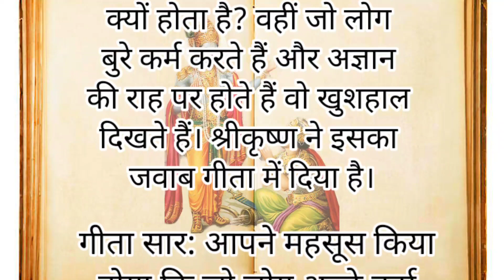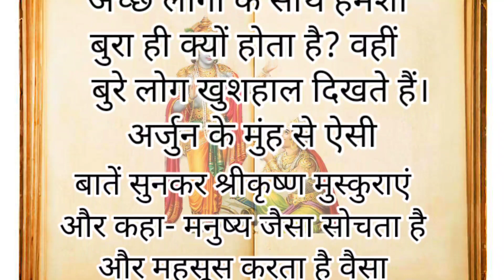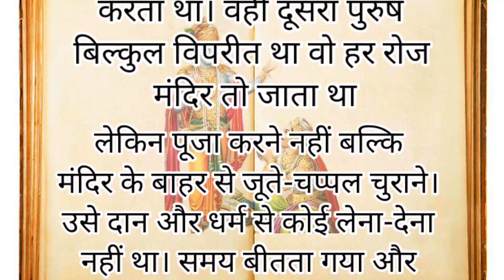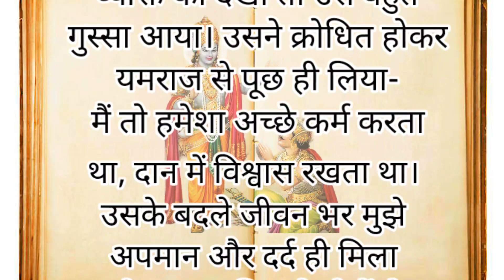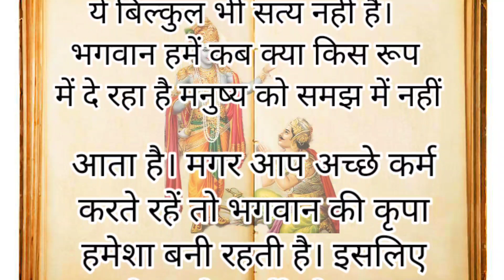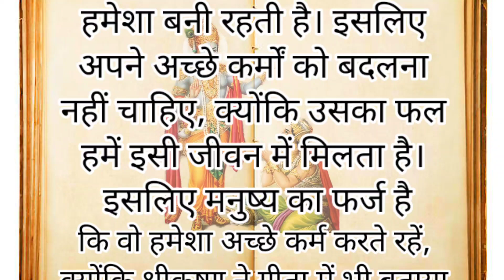अच्छे लोगों के साथ हमेशा बूरा क्यों होता है जानिए श्री कृष्णा का जवाब / धार्मिक कथा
geeta k anusar janiye achchhe logo k sath hamesha bura kyu hota hai
moral story
lessonable story
heart touching story
inspirable story
Geeta path
Mahabharat kahani
Krishna ki kahani
Krishna Arjun vartalap
dharmik story
adhyatmik story
story
suvichar pariwarik kahaniya hindi kahaniyan pariwarik kahaniya motivational kahani inspirational kahani love kahaniya hindi kahaniyan emotional kahani funny kahani dharmik kahaniya gnan ki kahani aadhyatmik kahani in hindi Mahabharat ki kahani kahani in hindi

Note :- ( इस कहानी के सभी पात्रों रामायण और महाभारत जैसे ग्रंथ से है जिनका किसी विशाल जीवन से कोई संबंध नहीं है इसे केवल शिक्षा और ज्ञान के लिए बनाया गया है धन्यवाद )

डिस्क्लेमर:-
इस विडियो में निहित किसी भी जानकारी /सामग्री/ गणना की सटीकता या विश्वासनीयता गारंटी नहीं है । विभिन्न माध्यमों/ ज्योतिषीयो /पंचांग /प्रवचनों /मान्यता ओं/ धर्म ग्रंथों से संग्रहित कर ये जानकारियां आप तक पहूंचाई गई है । हमारा उद्देश्य महज सूचना पहुंचाना है इसके उपयोग कर्ता इसे महज सूचना समझकर ही लें। इसके अतिरिक्त इसके किसी भी उपयोग की जिम्मेदारी स्वयं उपयोग कर्ता की ही रहेगी।

धन्यवाद 🙏